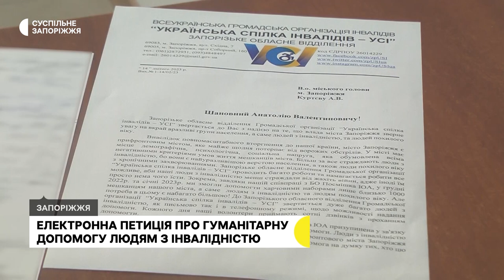Зареєстровано петицію про надання гуманітарної допомоги людям з інвалідністю | Новини